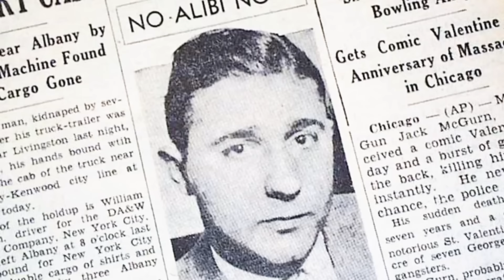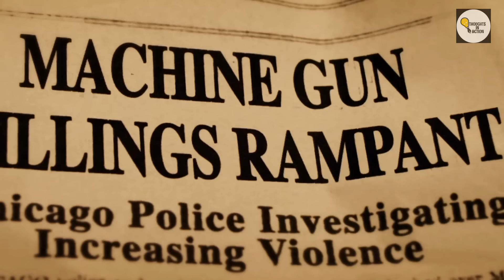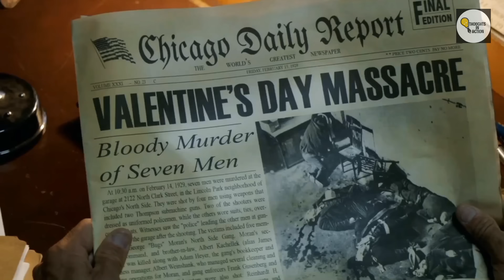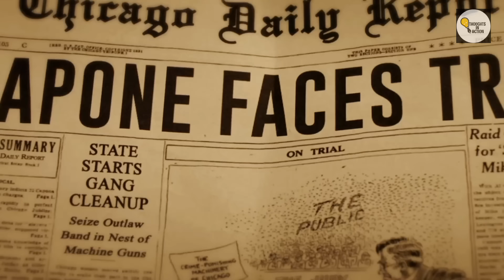Chicago के बेलगाम Gangsters की सच्ची कहानी | Gangster Land 2017 movie explained in Hindi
A very high level and brief history of how "Machine Gun Jack McGurn" rose from amateur boxer to second in command of Al Capone's criminal empire.